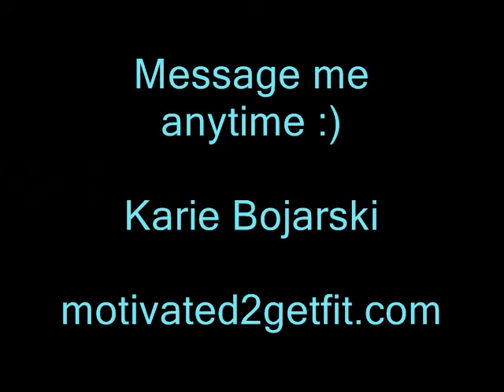P90X Round...BRING IT...Group Effort!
Gearing up for a P90X round..starts January 15, 2011. Want to join us? We have a group ready to BRING IT and willing to hold everyone accountable.

I'm a stay at home mom and found at-home fitness works for me :)
I am happy to help you get started or continue your journey. Message me anytime :)